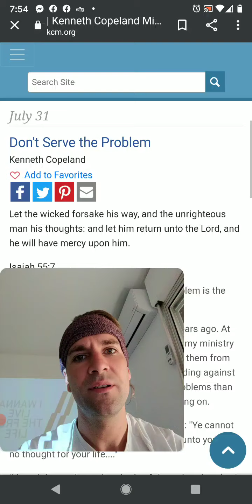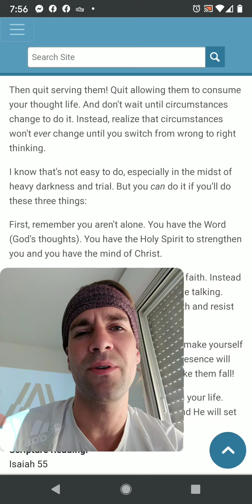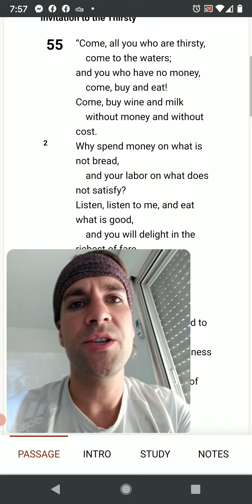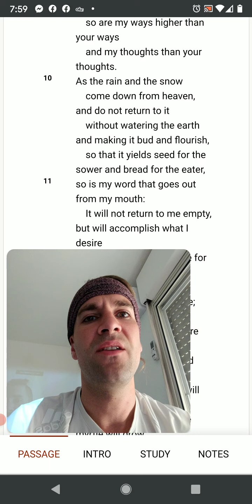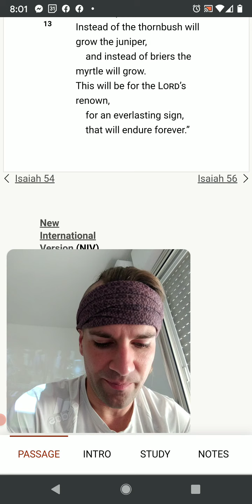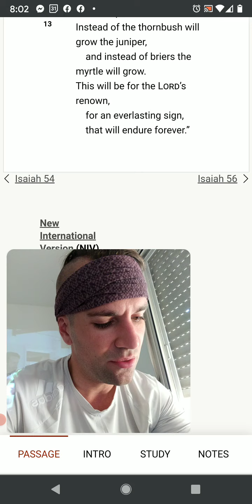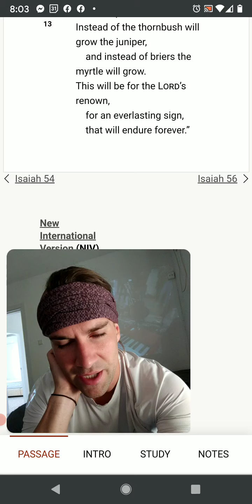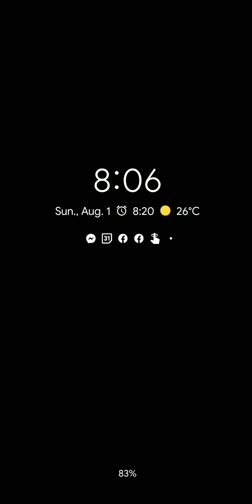Invitation to the Thirsty